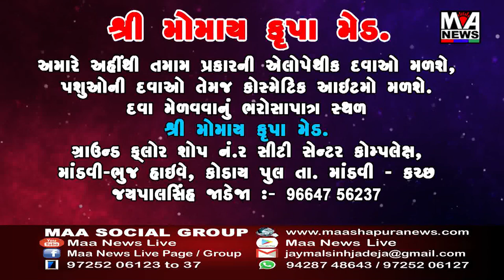રાણીપમાં અમિત શાહે અને ઘાટલોડિયામાં મુખ્યમંત્રીએ સફાઈ કરી શ્રમદાન કર્યું